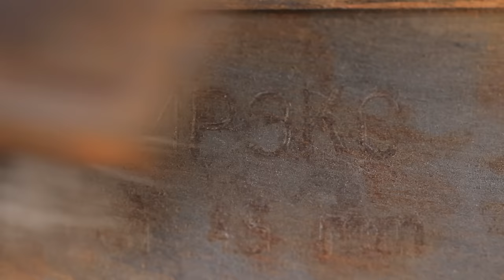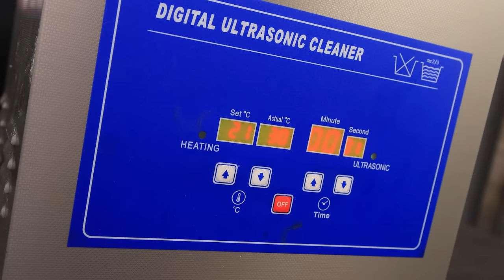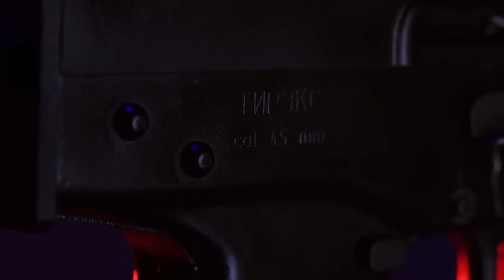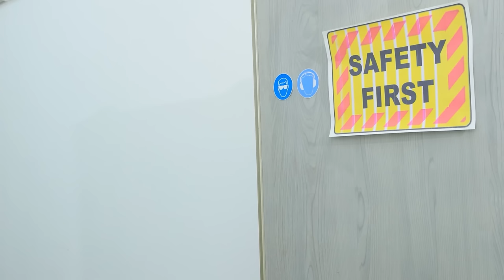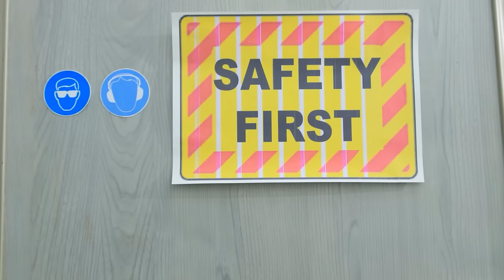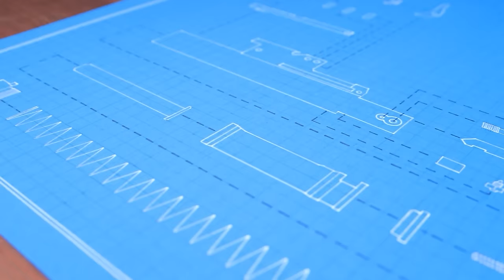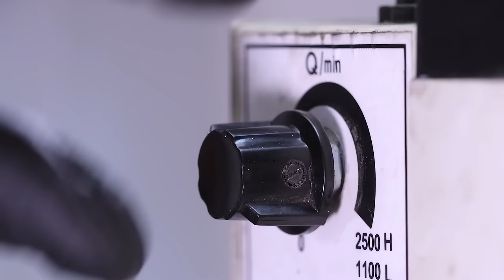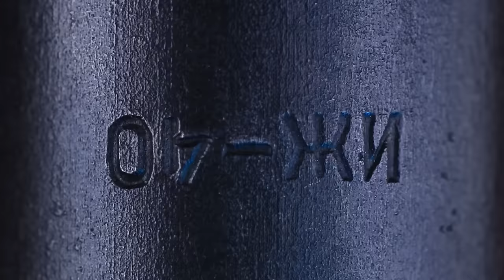T- Rex | Old Airgun Restoration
00:00:00-11:52:49 T-REX
11:52:49-26:35:39 Air Gun Restoration M4 AR15
26:35:39-40:55:13 IZH-40 | Old Airgun Restoration